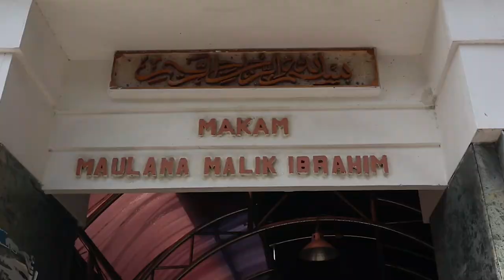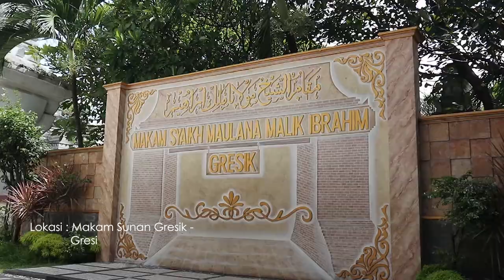MAKAM SUNAN GRESIK II BAKSO UJUNGTIMUR 2024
BERSAMA
MUNCARTV
BAKSO UJUNG TIMUR